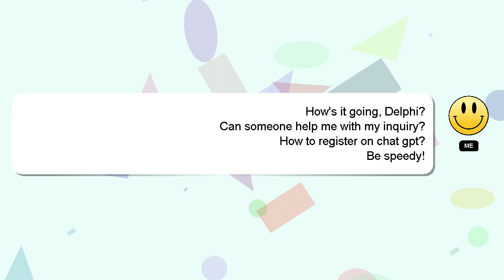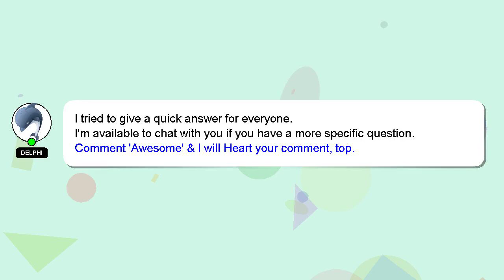How to register on chat gpt?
A brief introduction of myself, Hi, my name is Delphi, nice to meet you. I help you answer your questions. - How to register on chat gpt?

Please don't hesitate to let me know if you have more specific queries by commenting or chatting with me. Providing an answer will be acknowledged and appreciated with a 'heart' from me.

*2 What we are experimenting :*